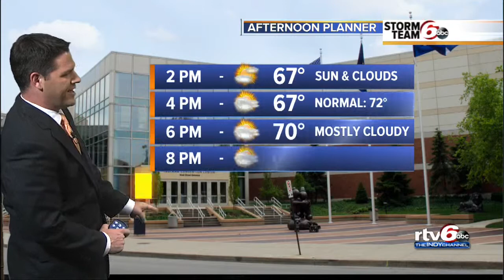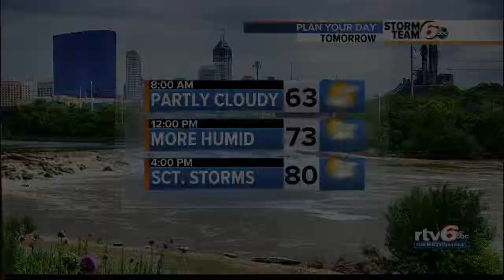Cloudy, mild forecast for Indy500 practice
Cloudy skies and mild temps tops Thursday's forecast at IMS.